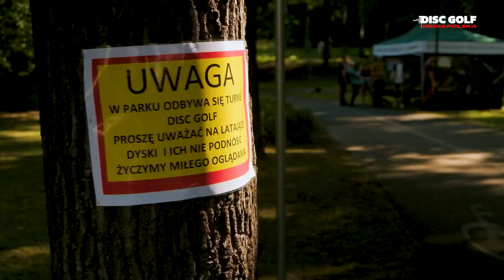Disc Golf Park Rusinowa Wałbrzych | Disc Golf Course Opening Tournament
Reportaż z inauguracyjnego dnia otwarcia nowego pola Disc Golf Park Rusinowa w Wałbrzychu i goście podczas pierwszych zawodów organizowanych przez Marka Niedbalskiego.

Podium pierwszych zawodów Disc Golf Park Rusinowa w Wałbrzychu:

Nowicjusz:
Wiktor Gała
Daniel Grzywacz
Grzegorz Lubczyk

Pro Masters:
Bartek Hilszczański
Michał Grudziński
Piotr Kosarski

Pro Open Women:
Nikola Mech
Marina Zeniuk
Marta Wącior

Pro Open:
Krzysztof Sadomski
Szymon Wącior
Filip Dobranowski